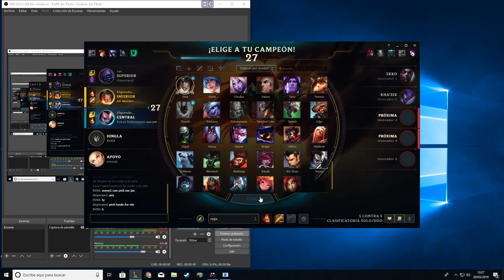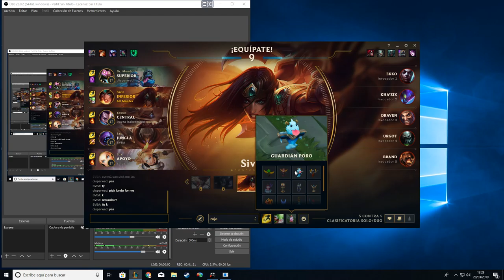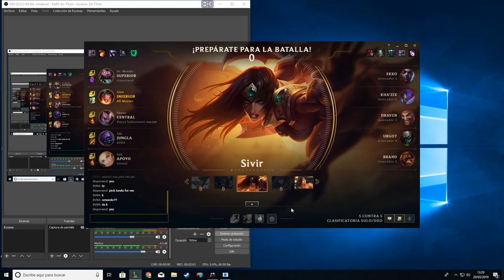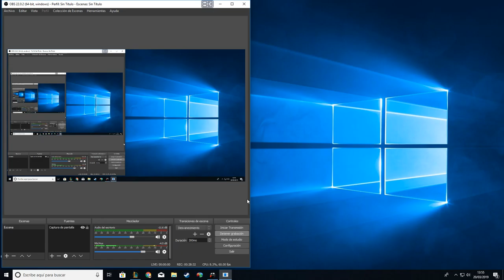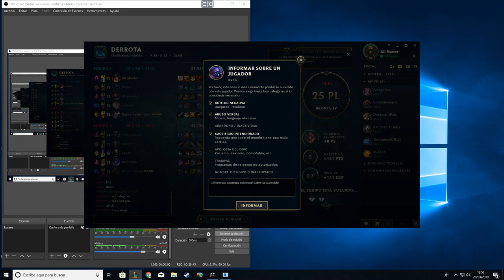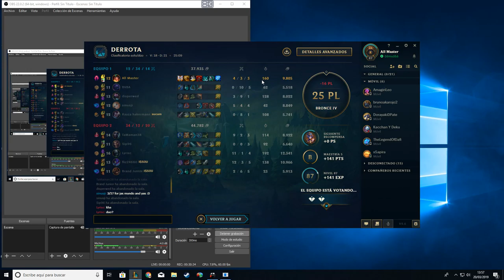「LOL」Sivir Arcade -「Gameplay」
Buenas, aquí os traigo el gameplay de Sivir Arcade. No es una gran partida xD